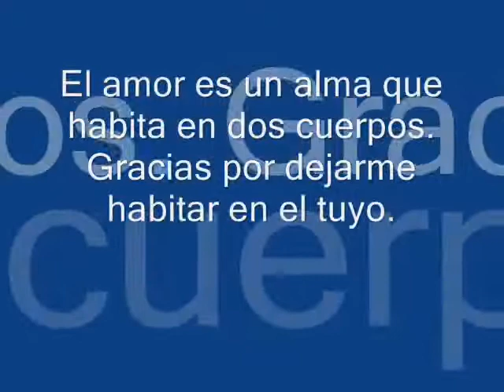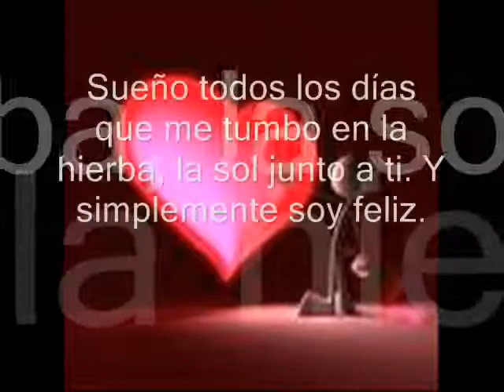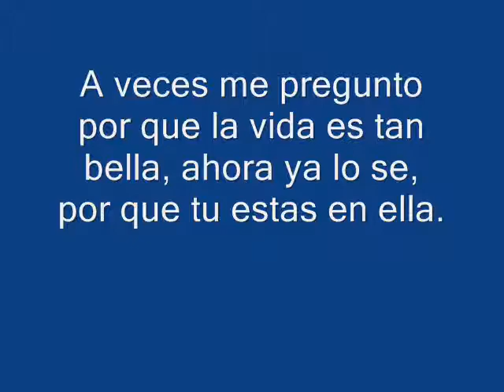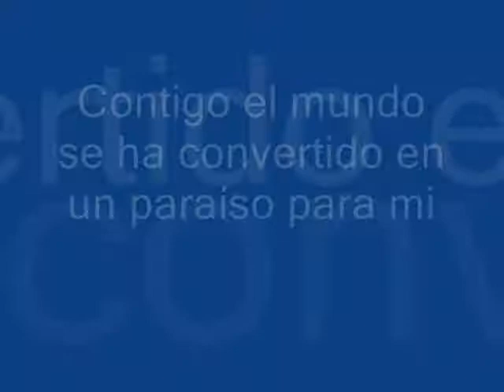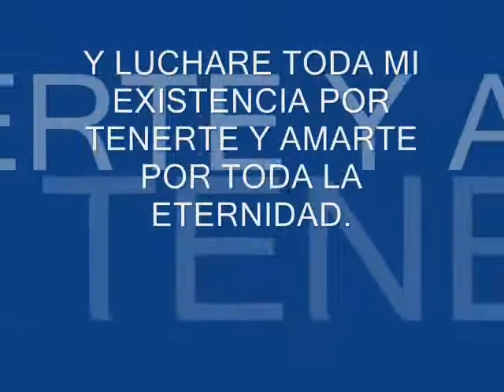tienes lucas arnau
para mi pricesa hermosa. te amo y  mucho mas. 1 año juntos